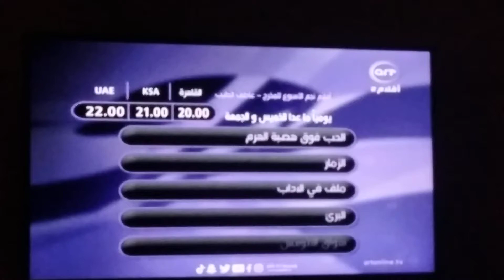ART Aflam 2 Promo #5